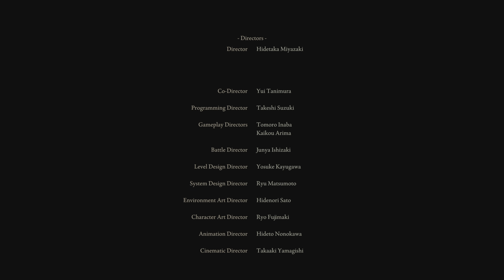ELDEN RING_2024 - Das Zeitalter der Sterne!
Nice Ending!